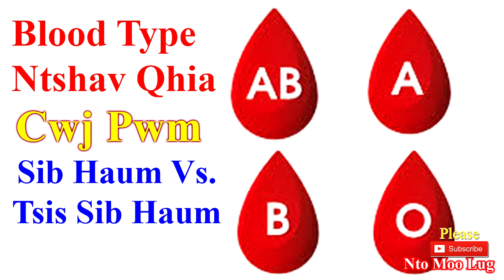Saib Ntshav Qhia Yog Neeg Zoo Li Cas | Nto Moo Lug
Your support is gratefully counted. Wish you all the best!